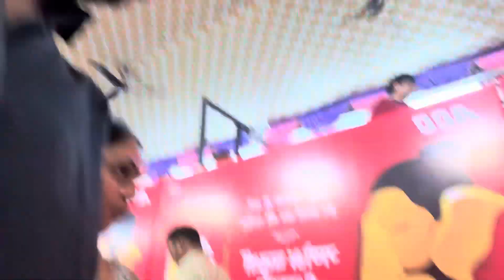Kitne aalsi hai hum 🤬 | ganpat ke पैर padi yahavi | Hasmukh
lots of